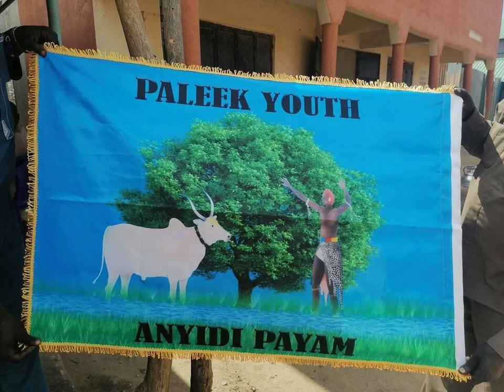Baar Makuei Baar's Full Cassette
Ajuong Makuach's wrestling songs